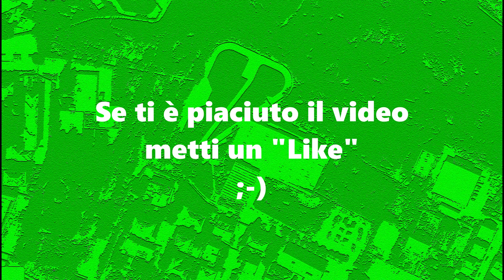15.04.2023 Spinea (VE) - Camp. Regionale - 50 m in Corsia cat. Giovanissimi F e M (Skating Club RO)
Campionato Regionale su Strada
cat. Giovanissimi

00:00 - Ada Oprea #86
00:34 - Cristal Meo #73
01:02 - Francesca Balaustra #84
01:37 - Vittoria Balaustra #85
02:27 - Claudia Saccardin #75
02:51 - Dario Previato #5
03:08 - Milo Schiesaro #80